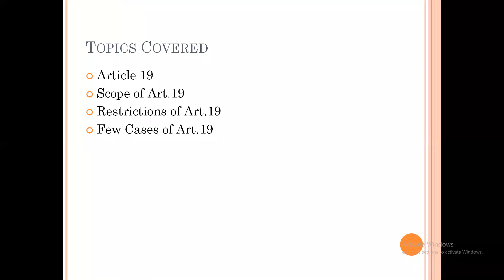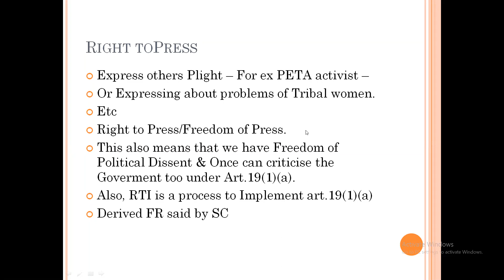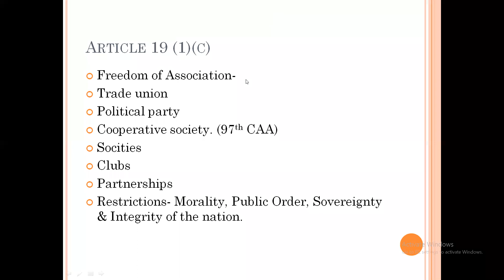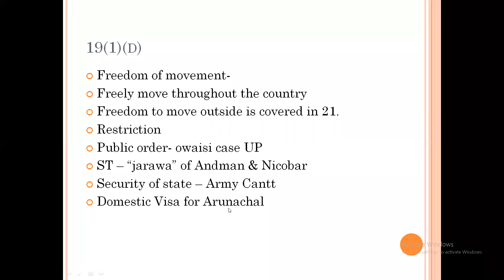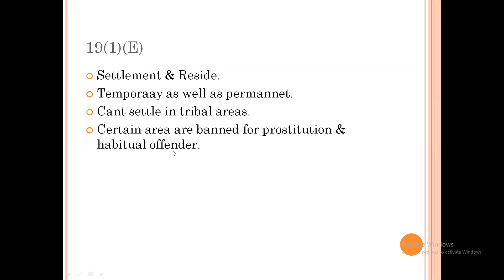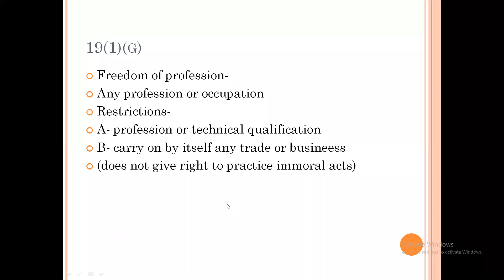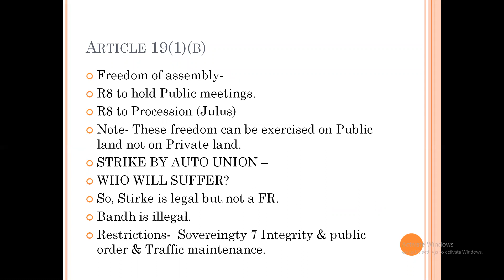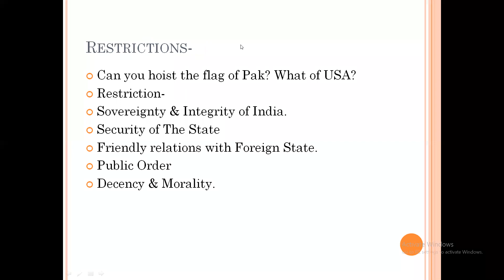Article 19 - Fundamental Freedoms Guaranteed In The Constitution - Lecture 12 by Trivickram jee